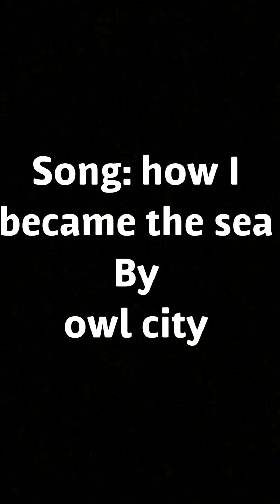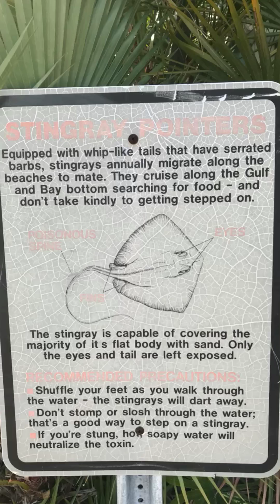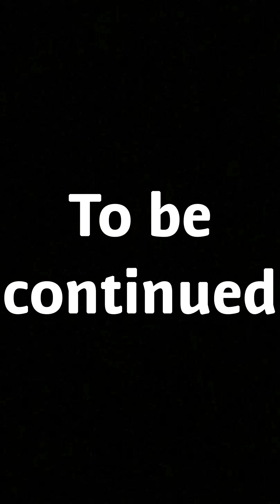sBvs Family vacation to Florida part four: beautiful ocean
Theses pictures I took by the ocean shore